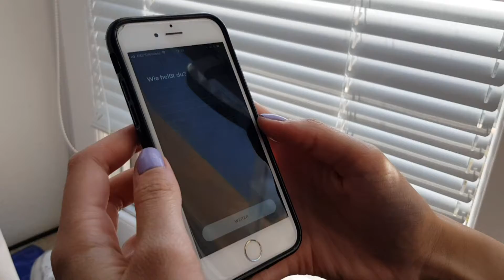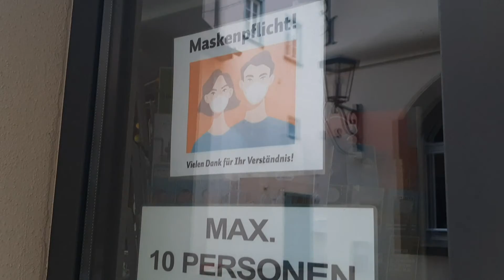Corona in Bayern - 2. Juni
Ab Montag sind auch die Betriebsärzte bei der bayerischen Impfkampagne mit dabei. Gesundheitsminister Holetschek zeigt sich zufrieden mit dem Impffortschritt. Die Grünen im Landtag fordern eine Sicherheitsanalyse der Luca-App. Der Bundesverband mittelständische Wirtschaft in Bayern fordert eine Fortsetzung der Corona-Hilfen.